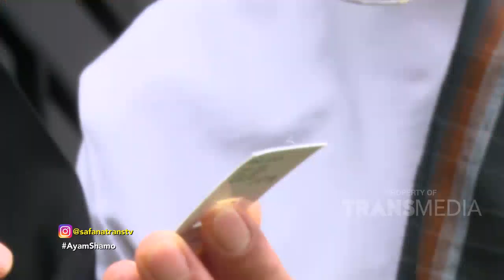INI TIPE AYAM SHAMO YANG LEBIH FAVORIT! | SAFANA (27/11/20) P3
SAFANA "Safari Bersama Irfan"
TAYANG SETIAP SENIN - JUMAT PUKUL 11.00 WIB
Siapa yang pecinta binatang coba mari merapat! Bagi yang ingin tahu seputar binatang juga ayo merapat di Program SAFANA "Safari Bersama Irfan"! Bersama host kece dan tentunya pecinta binatang, yaitu Irfan Hakim! Jangan sampai kelewatan keseruan Irfan Hakim bersama binatang-binatangnya ya.